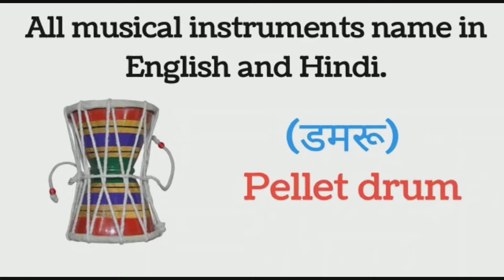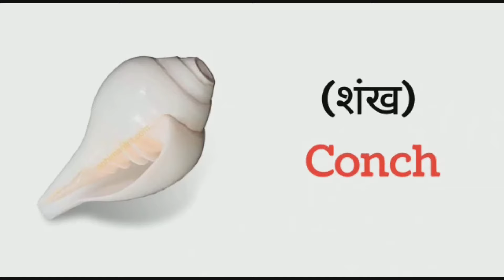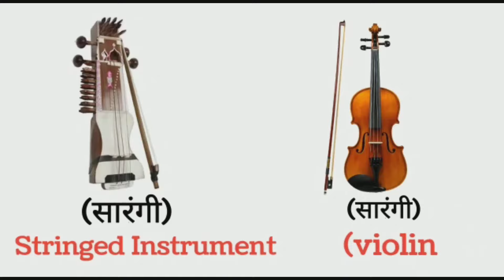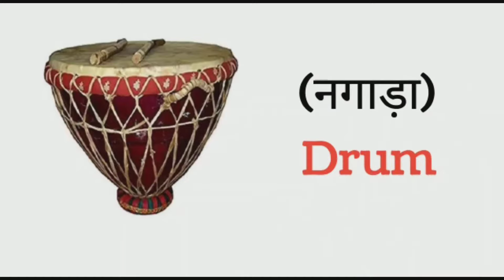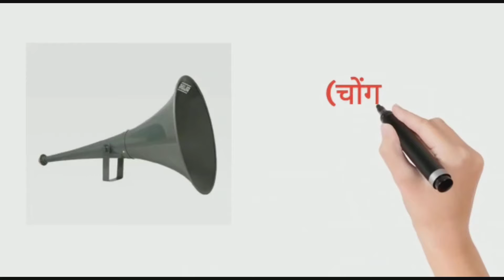50+ Indian musical instruments name in English and Hindi//सभी वाद्य यंत्रों के नाम इंग्लिश में।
50+ Indian musical instruments name in English and Hindi//सभी वाद्य यंत्रों के नाम इंग्लिश में।

all instruments name in English and Hindi
all musical instruments name in English and Hindi
सभी यंत्रों के नाम इंग्लिश और हिंदी में
सभी वाद्य यंत्रों के नाम इंग्लिश में
Boost your vocabulary
use common English words
common word meanings
हिंदी टू इंग्लिश वर्ड मीनिंग
इंग्लिश टू हिंदी वर्ड मीनिंग्स